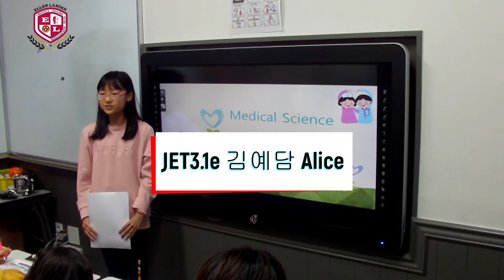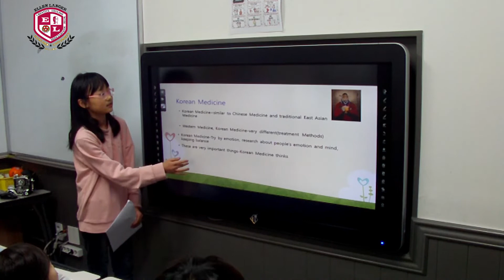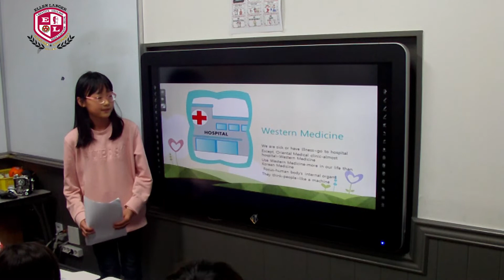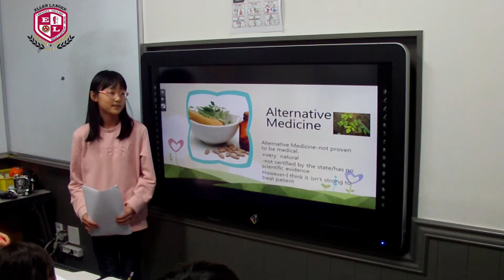[엘렌랭어 어학원] 2019 Winter Session Presentation_Alice